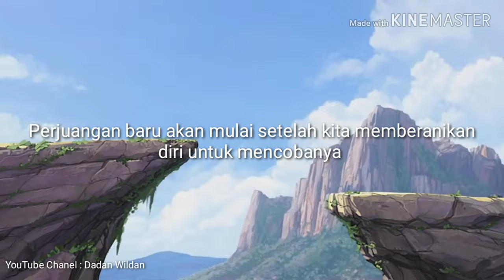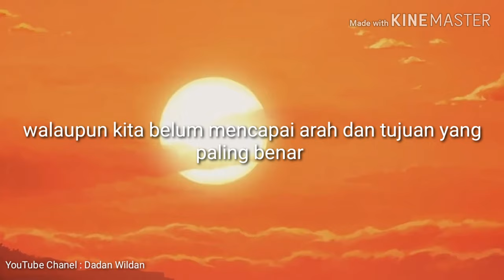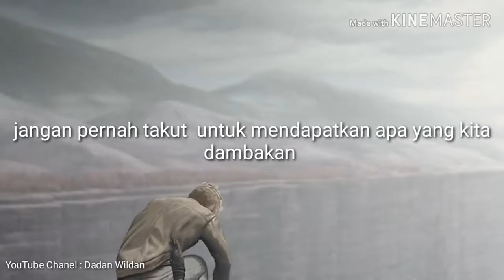PERJUANGAN ITU TIDAK HARUS MENJADI BODOH